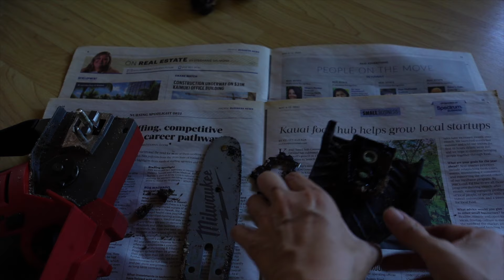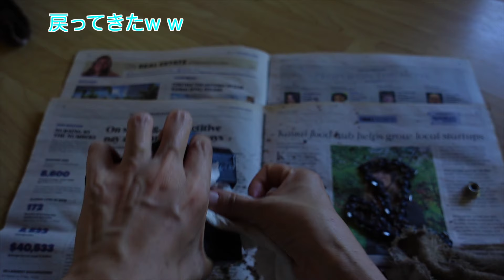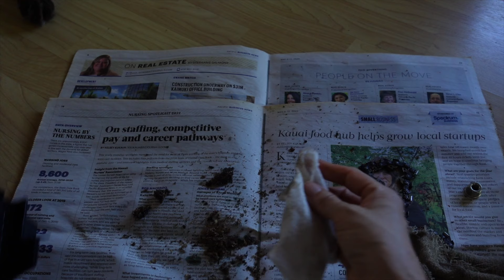【初心者でも使える】女性でも使えるオススメのチェーンソー l Milwaukee Chainsaw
こんにちはエカヒライフのえるあです。

今回は私の作業で使っているオススメのチェーンソーをシェアします。
女性の私でも扱いやすいチェーンソーは庭仕事にとても便利で作業が
効率UPします。是非見て下さい。

国際結婚をしてハワイで旦那さんとスローライフを送る為の第一歩として、憧れのマイホームをセルフビルドで建てる為、その様子をVlogとして動画を上げ始めましたが2023年3月25日最愛の旦那さんの突然死で二人の夢が叶わなくなりました。
どうにかして旦那さんが建てたかった家を建てたい。
残された妻と猫の日常生活をアップしていきます。応援是非お願いします。

妻　えるあ　　　猫　オブリン　ダイナ

Ekahi(エカヒ)は、ハワイ語で『1』＋　ライフ　で、1つの人生という意味を込めてのチャンネル名。

今後は、色んなコンテンツもアップ出来る様にしていきます。是非楽しみにしていて下さい。